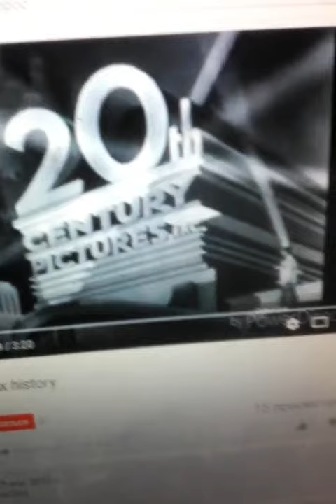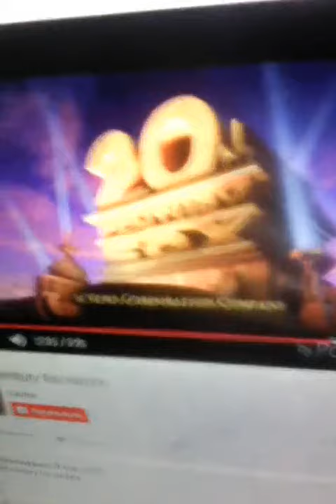20thcf History Tjd